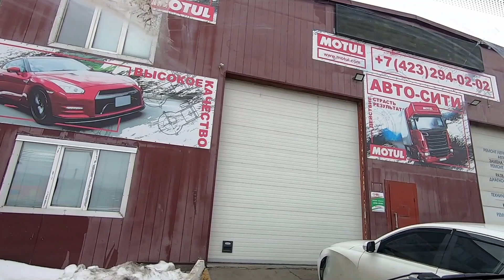Владивосток , Снег Растаял , Ремонт Одобрен , Едем Смотрим !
Привет Друзья - Давно не было такого Декабря , Мы плывем , снег растаял , Одобрили